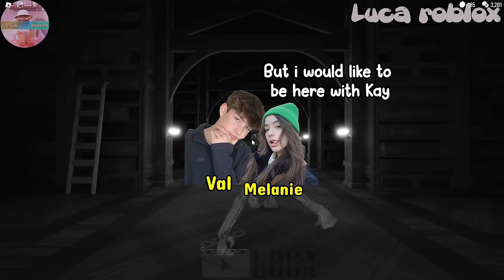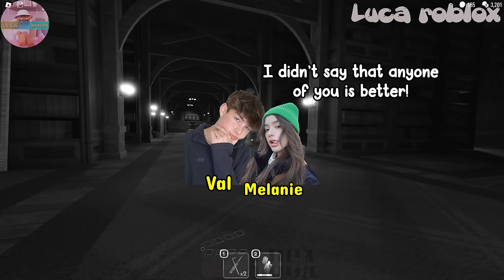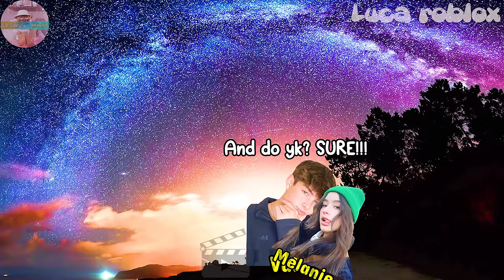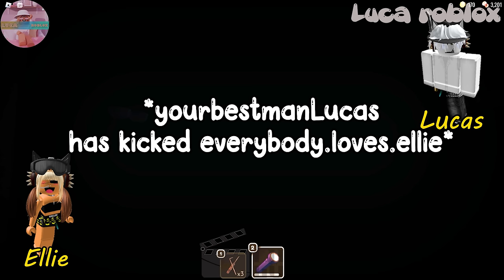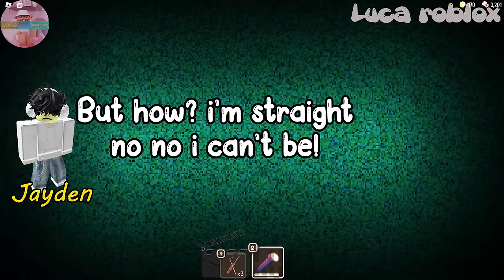TEXT TO SPEECH | My Best Friend And Crush Were Fooled By The Same Girl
𝘀𝗼𝗰𝗶𝗮𝗹 𝗺𝗲𝗱𝗶𝗮 ✰
Roblox- Lucatragg